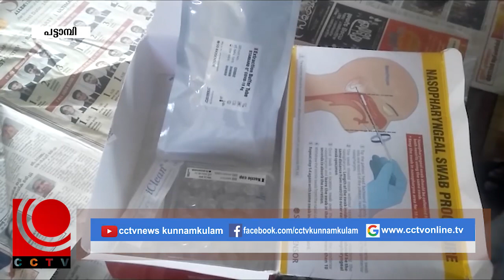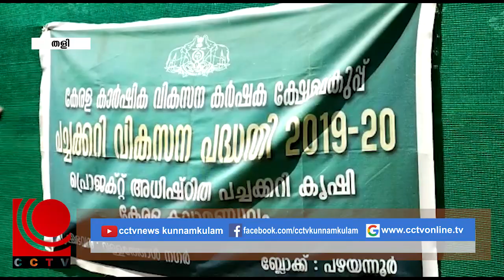Nila News 05 10 2020